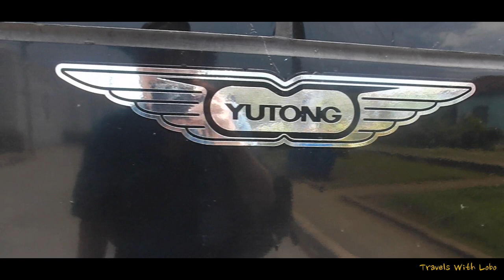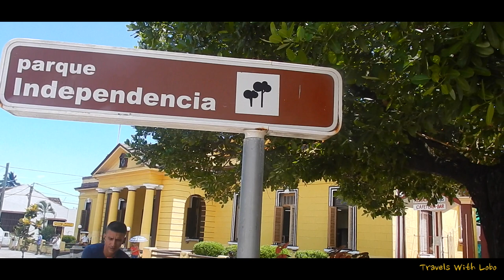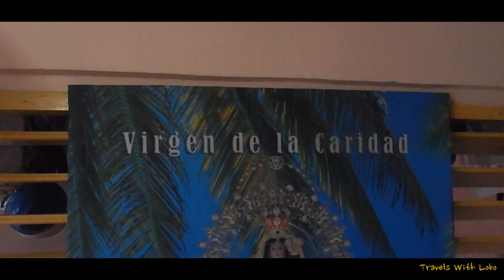BARACOA, CUBA - Cuba's Eastern End - Amazing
Join me in my second vlogs as I explore Baracoa beyond Casa Particular Lester, the Malecon and the Hurricanes that have ravages this area. Baracoa is fascination if for no other reason that it sits way our there on Cuba's eastern end. Distance and location add to the romanticism of Baracoa.

 Baracoa is a municipality and city in Guantánamo Province near the eastern tip of Cuba. It was visited by Admiral Christopher Columbus on November 27, 1492, and then founded by the first governor of Cuba, the Spanish conquistador Diego Velázquez de Cuéllar on August 15, 1511. It is the oldest Spanish settlement in Cuba and was its first capital (the basis for its nickname Ciudad Primada, "First City"). The original inhabitants of the island were Taíno. They were eradicated by European diseases throughout the island. A local hero is Hatuey, who fled from the Spanish in Hispaniola and raised a Taíno army to fight the Spanish in Cuba. According to the story Hatuey was betrayed by a member of his group and sentenced to burn at the stake. It is said that just before he died a Catholic priest tried to convert him so he would attain salvation; Hatuey asked the priest if Heaven was the place where the dead Spanish go. When he received an answer in the affirmative he told the priest that he would rather go to Hell.
Cruz de Parra - Christopher Columbus landed in Cuba in a place he named Porto Santo. It is generally assumed from his description that this was Baracoa, although there are also claims it was Gibara. But Columbus also described a nearby table mountain, which is almost certainly nearby El Yunque. He wrote in his logbook "the most beautiful place in the world ...I heard the birds sing that they will never ever leave this place...". According to tradition, Columbus put a cross called Cruz de la Parra in the sands of what would later become Baracoa harbor.
Around 15 August 1511 (the official foundation day) Diego Velázquez de Cuéllar was appointed the first governor of Cuba and built a villa here and named the place 'Nuestra Señora de la Asunción de Baracoa', thus making Baracoa the first capital of Cuba.[3] In 1518 it received the title of city and the first Cuban bishop was appointed here. As a result, several remains of the Spanish occupation can still be seen here, such as the fortifications El Castillo, Matachín and La Punta and the cemetery.
In the 16th and 17th centuries the isolated location made it a haven for illegal trade with the French and English. At the beginning of the 19th century many French fled here from the revolution of independence in Haiti, who started growing coffee and cocoa.
The Bay of Honey with El Yunque towering in the background
From the middle of the 19th century many expeditions of independence fighters landed here (including Antonio Maceo and José Martí) which greatly helped the independence from Spain in 1902.

Before the Cuban Revolution the only access was by sea, but in the 1960s a 120-kilometre-long (75 mi) road from Guantánamo named La Farola was built through the mountains, which was one of the showcases of the revolution. The road had already been planned by the Batista government, but never got built. The highest point of the road is at over 600 m and it passes over 11 bridges. (wikipedia)